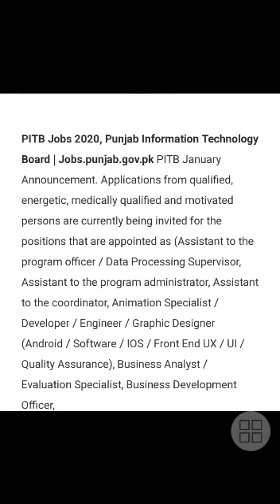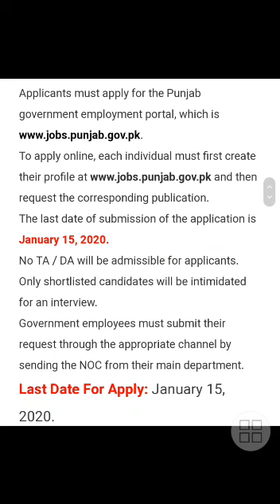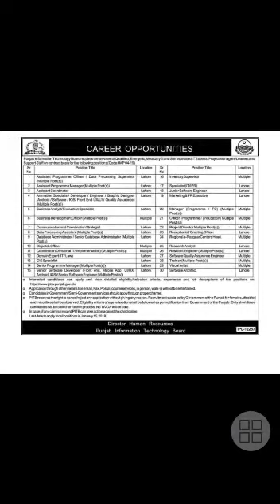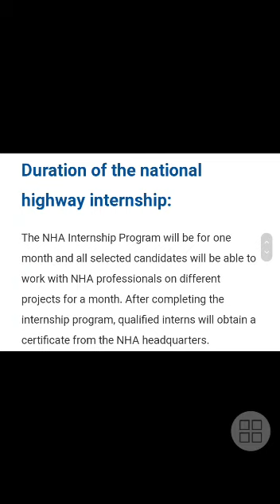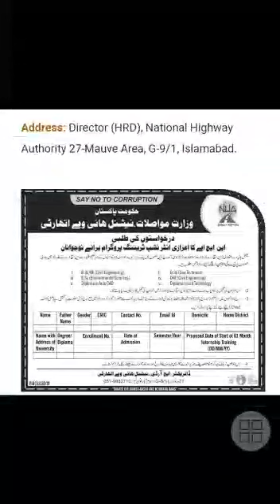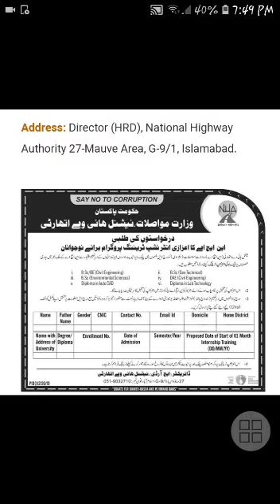Punjab information technology board jobs 2020,new jobs announced in punjab information technology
Punjab information technology board jobs 2020 announcement ho gai easy apply